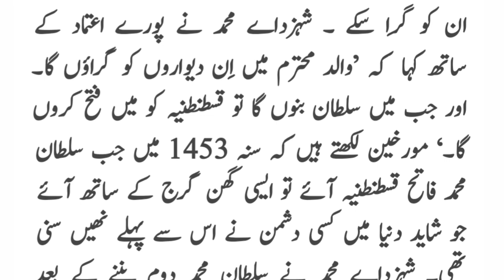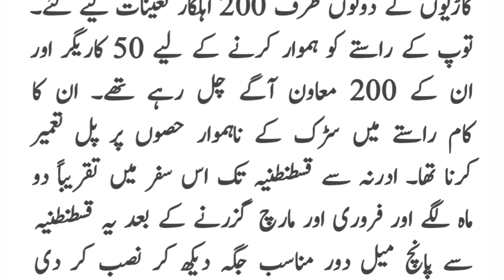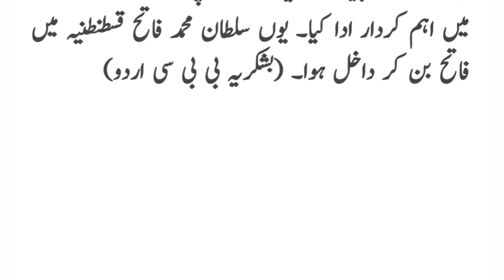Conquest of Constantinople story - fall Constantinople history - ottomans conquered Constantinople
Conquest of Constantinople story
fall Constantinople history
ottomans conquered Constantinople
Sultan Muhammad Fateh history
Ottomans Cannon story